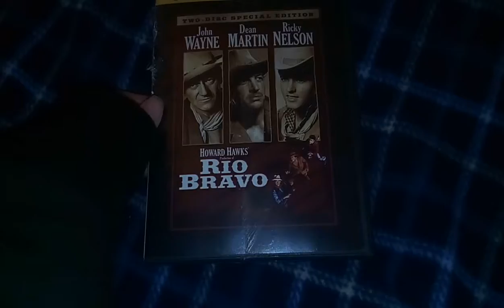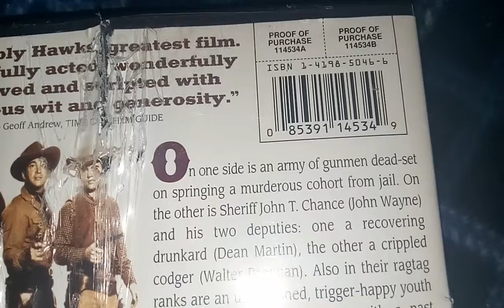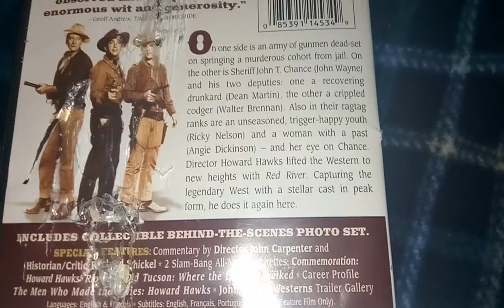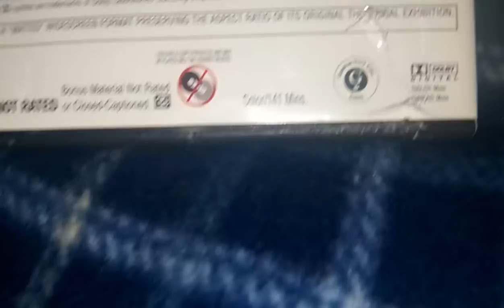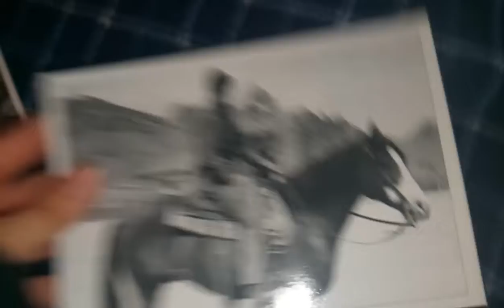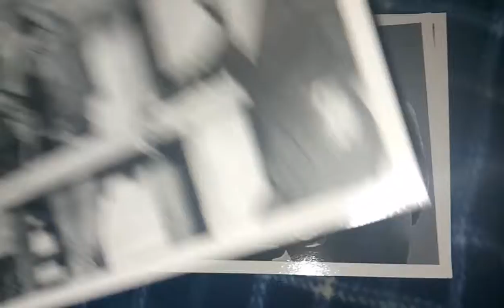🌕 Harvest Moon out tonight & a DVD review: Rio Bravo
Think about it guys when was the last time that I did a DVD review probably in a while lol 😂 stay tuned for more videos coming soon keep subscribing to me love you all 😉😘❤️